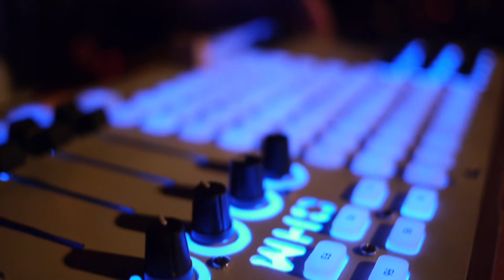Fractal Sky - Gravitas Recordings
Gravitas Recording artist "Fractal Sky" performing live at George's Majestic Lounge in Fayetteville, AR.